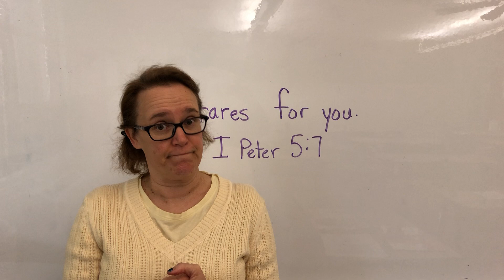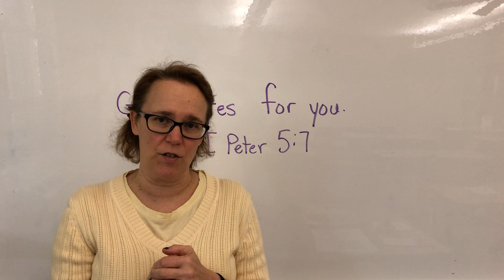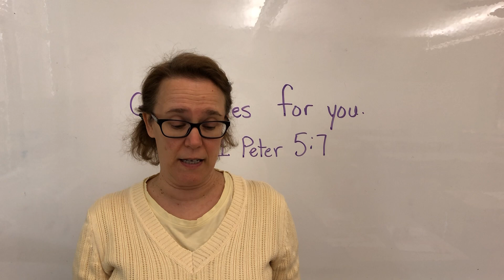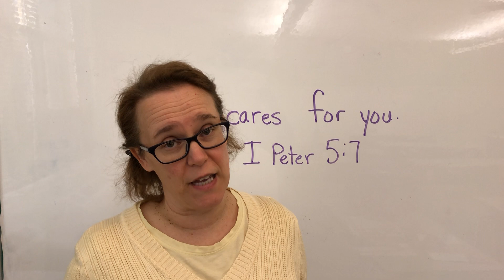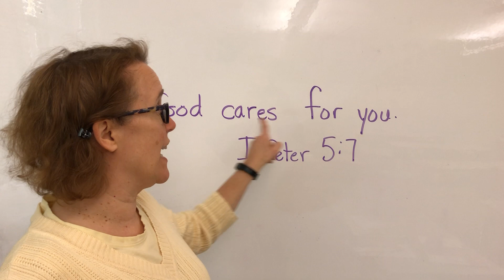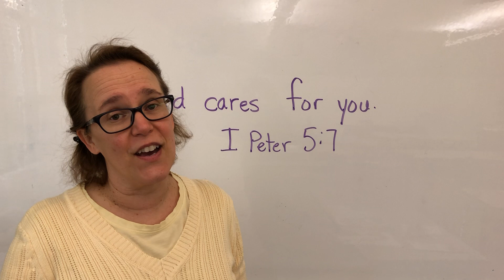Mountain Message: Jesus teaches us not to worry.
Jesus went up on a mountain to teach His followers. He reminds us that God cares for us.